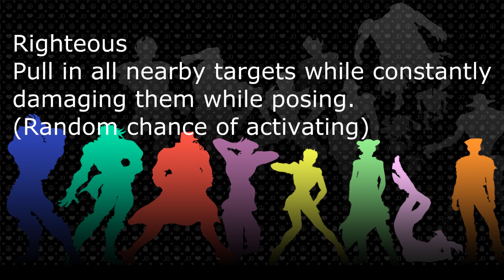Project Jojo - 5 Stands Strongest Blessing Righteous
Sorry I Forget To Make
New Outro
Outro Coming Soon...